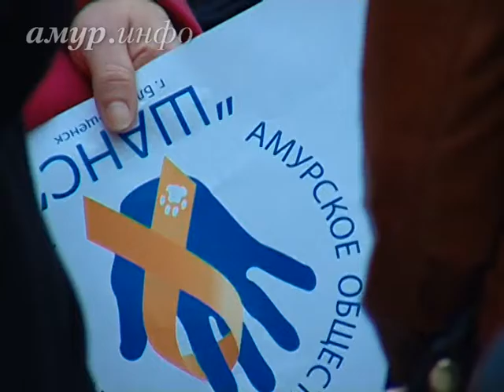Благовещенские зоозащитники провели акцию в поддержку журналистов «Альфа-канала» и ...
За ходом собрания следили правоохранительные органы Ссылка на сайт / Видео предоставлено ТК "Альфа канал"